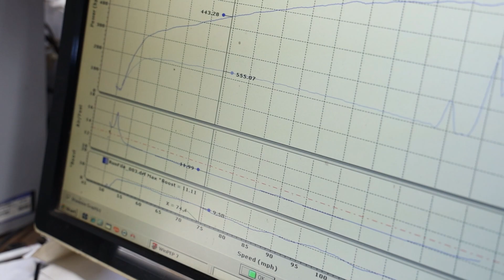1967 Chevrolet Camaro Custom Restomod Whipple Supercharged LS3 Dyno 640WHP 550IBFT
We took our 1967 Chevrolet Camaro Custom to Mike Dez Racing in Seekonk, MA to get dyno'd. Here are the results!